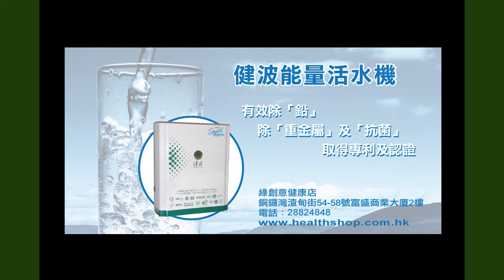《自然療法與你》EP173 醫食同源篇 - 綠咖啡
越來越多醫學文獻刊載關於「綠咖啡」減肥的文章，研究顯示長期服用「綠咖啡」能消除整個身體大約10%的脂肪。但一般的咖啡和「綠咖啡」有很大的分別，「綠咖啡」是未經烤焗而且不含農藥的咖啡。今集袁醫生和Diana同大家分享咖啡和「綠咖啡」的來由，亦會講解「綠咖啡」的益處和各種保健用途。